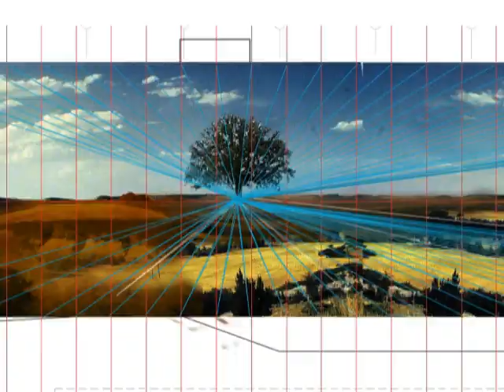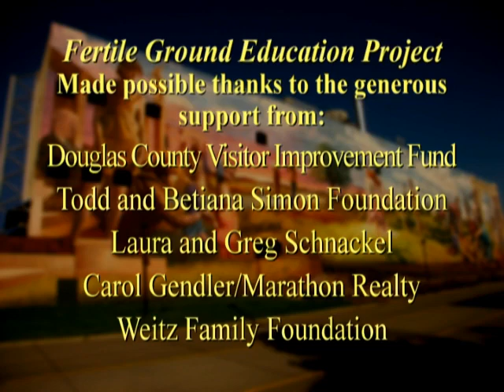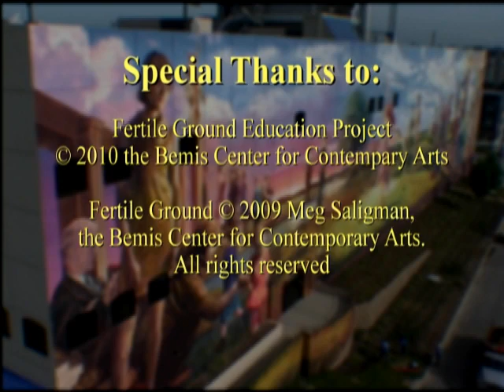The Vision: Fertile Ground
The Omaha Mural Project is a towering 32,500 square-foot mural on the east wall of the Energy Systems building near 13th and Webster Street. Measuring 70 feet tall and 328 feet long, the work is titled "Fertile Ground" and is the creation of internationally acclaimed artist Meg Saligman. It is the largest public art project in the history of the city and is a gift to Omaha from the Peter Kiewit Foundation.  The work is one of the very largest murals in the country.